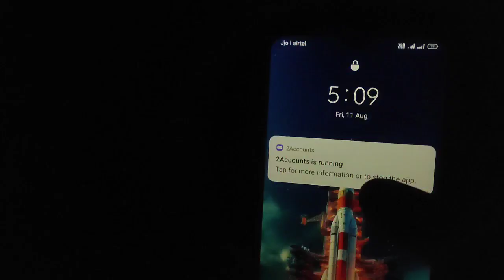ಶುಕ್ರವಾರ ಬೆಳಗ್ಗೆ 5 to 10 ನನ್ನ routine// Friday early morning routine//🥰🥰🥰🥰🥰🥰🥰